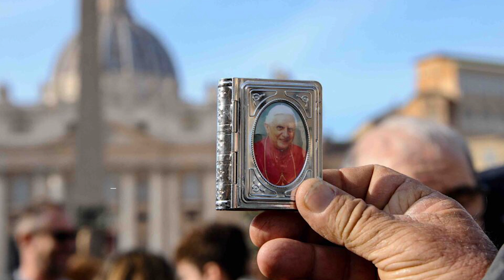Tribute to Pope Emeritus BENEDICT XVI